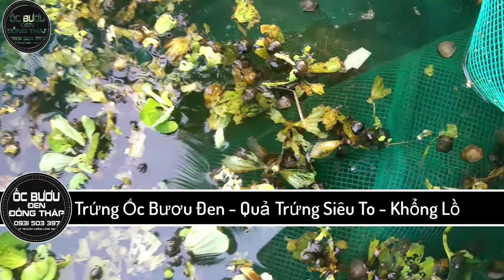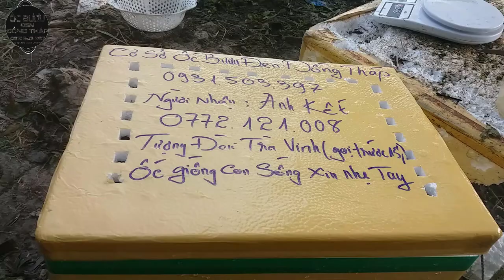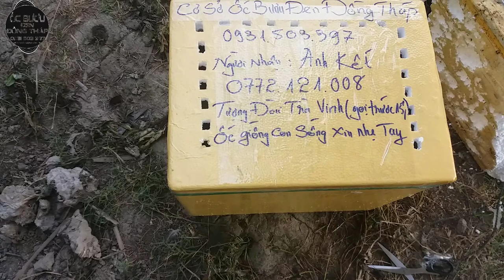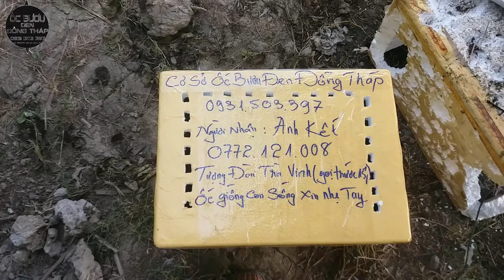Cung cấp ốc bươu đen giống và ốc lác chất lượng uy tín | Mẫu Ốc Sinh Sản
Mẫu Ốc Giống Sinh Sản & Làm Ốc Bố Mẹ - Cập Nhật Tháng 3-2021
Trang Trại Ốc Bươu Đen Đồng Tháp - Cung Cấp Ốc Bươu Đen Giống Và Ốc Lác Giống
👨🏾‍🌾 ZALOTư vấn:  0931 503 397 - Trang Trại Ốc Bươu Đen Đồng Tháp
Cơ Sở I & II : Ấp 4 , Mỹ Động , Tháp Mười , Đồng Tháp
Cơ Sở III : Xã Mỹ Xương, Huyện Cao Lãnh, Đồng Tháp
Đăng Ký Theo Dõi Kênh Miễn Phí  :
 Kỹ thuật ốc bươu đen thương phẩm
1. Chuẩn bị ao nuôi
 Độ sâu mức nước trong ao 0,5 - 1,0 m. Bờ ao thiết kế cao hơn mức nước tối thiểu là 0,5 m. Đáy ao bằng phẳng, dốc về phía cống tiêu nước. pH: 6,5 - 8.
Thả bèo lục bình làm vật bám cho ốc, diện tích thả bèo chiếm 1/4 diện tích ao nuôi. Làm khung ngăn bèo không để bèo phát triển lan ra quá diện tích cần thả bèo.
2. Chọn và thả giống
Chọn ốc giống đảm bảo chuẩn chất lượng, khoẻ mạnh, không bị sứt vỏ, dập vỏ, màu sắc tươi sáng, không có rong rêu bám. Kích cỡ ốc giống từ 0,2 - 0,5 g/con trở lên. Giống được vận chuyển bằng phương pháp giữ ẩm. Cần thả ốc đúng kỹ thuật để tránh hao hụt. Mật độ giống thả nuôi  trong ao là 100-300 con/m2.
3. Chăm sóc, quản lý
Thức ăn cho ốc bươu đen là các loại Rau xanh, bèo, ngũ cốc. Ốc bươu đen có tập tính vừa sống nổi vừa sống đáy, di chuyển chậm và thường phân bố không đều trong ao nuôi. Thức ăn xanh để nguyên cả cây, lá, không băm nhỏ vì ốc có tập tính bám, nó thường  bám dưới mặt lá để ăn. Mỗi ngày chỉ cho ăn thức ăn tinh 1 lần. Lượng thức ăn được điều chỉnh theo khả năng ăn của ốc, khoảng 0,5 - 1% khối lượng ốc trong ao.
4. Thu hoạch
Ốc bươu đen sau khi nuôi từ 3 - 4 tháng đạt 25 - 30 con/kg thì có thể tiến hành thu hoạch. Tuyển bắt những con to (buổi sáng ốc thường nổi lên bám vào lá sắn, dễ bèo để ăn nên việc thu hoạch rất dễ). Sau khi thu tỉa ốc to, ta có thể thả bù ốc nhỏ.

Kỹ thuật cho ốc bươu sinh sản và ươm ốc giống
1. Chuẩn bị ốc bố mẹ
Ốc bố mẹ được chọn từ ốc thương phẩm, chọn ốc khỏe mạnh, kích cỡ trung bình 25-30 con/kg, ốc có màu đặc trưng của ốc bươu đen.
Tỷ lệ thả đực cái 1:1 .Mật độ nuôi thuần dưỡng có thể từ 20-30 con/m2 hoặc có thể nhiều hơn. Độ sâu mực nước nuôi từ 0,5 đến 0,8m.
2. Chuẩn bị bể cho ốc sinh sản:
a. Cho ốc sin sản trong ao
Ao nuôi ốc sinh sản cần có lục bình cập bờ để ốc lên sinh sản.
b. Cho ốc sinh sản trong mùng lưới
Trong mùng lưới tạo các bể đẻ cho ốc bằng lục bình hoặc thùng xốp.
c. Cho ốc sinh sản trong bể bạc
Chuẩn bị bể bạt, kích thước 3mx4mx1m, giữa bể bố trí các bụi lúc bình có kích thước 1,5m x 0,7m x 0,6m tạo điều kiện giống môi trường tự nhiên để ốc sinh sản. Trên bể làm máy che bớt ánh nắng để hạn chế tăng nhiệt độ nước trong các bể. Cấp nước vào bể với độ sâu 0,3 m, trong bể thả bèo với diện tích 2/3 bể.
3. Thu và ấp trứng
Quan sát hoạt động sinh sản của ốc, hàng ngày thu các chùm trứng ốc đã sinh sản, rửa sạch, rồi cho vào bể ấp.